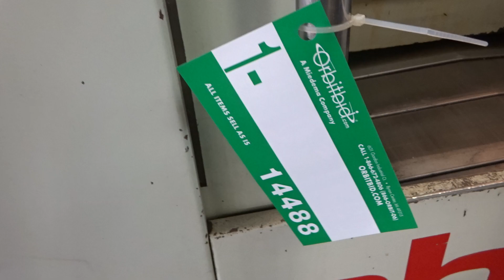Sharnoa model HPM-30 CNC Vertical Machining Center | For Sale | Online Auction | Orbitbid.com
Sharnoa model HPM-30 CNC Vertical Machining Center, s/n: 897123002, 16" x 36" T-slot table, 30" x 16" x 21" XYZ- travels, 24 poistion automatic tool changer, 40 taper spindle, 8000 RPM, 20 HP, Sharnoa Tiger 6 CNC control, precise PCF310 frequency converter for pk225 spindle, Augar chip removal, Bernard chiller. Note: Said to not have correct tool change arm and may need sensor for tool changer. (#38)